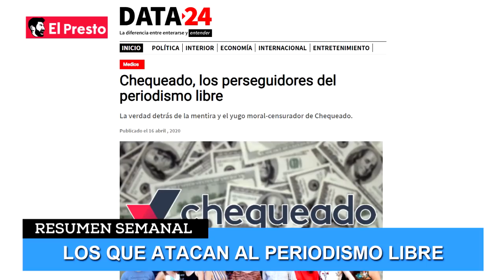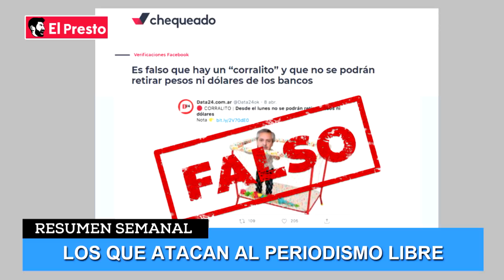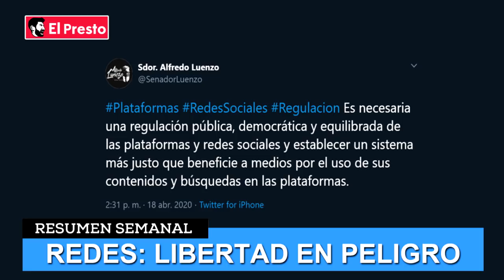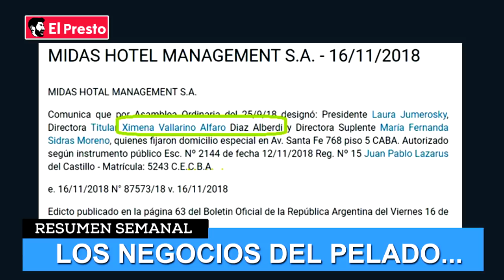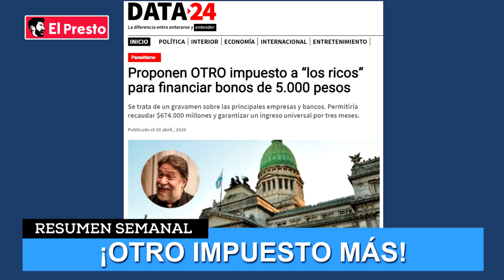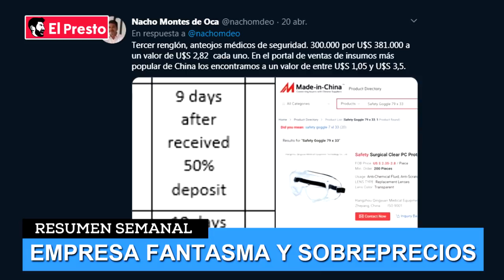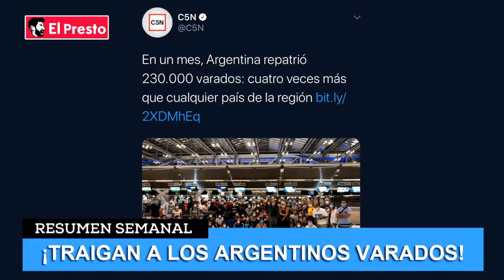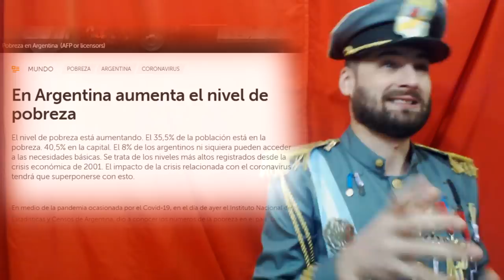ARGENTINA COMUNISTA: Crisis, Censura y Médicos Cubanos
ResumenSemanal: Despedimos al gran Marcos Mundstock - Chequeado, los que atacan al PeriodismoLIBRE - La Censura K y el escrache a los economistas liberales - REDES EN PELIGRO: La idea de un senador K - El enojo de Alberto Fernández con la Agencia Nova - Horacio Larreta: Los negocios del pelado - Taiwán nos advirtió - Siguen sumando impuestos - Kicillof y la empresa fantasma - El dólar no para - Otro fracaso más de Guzmán - Médicos Cubanos en Argentina, ¿que buscan? - Argentinos varados en el exterior... y más...